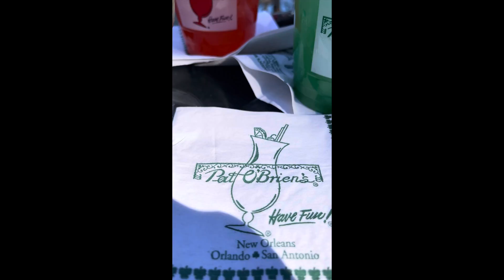Our first month in Louisiana with teasers of things to come!